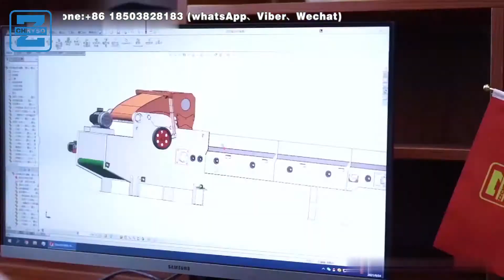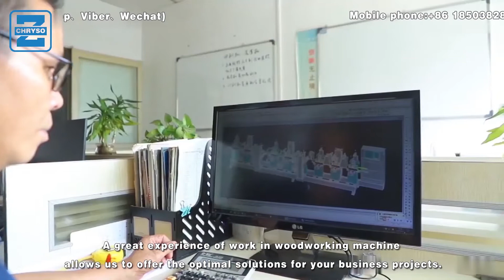Hydraulic Multi-layer Laminate Hot Press Machine Line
The glued veneer and board are transported to the set position inside the hot press by the belt conveyor.The conveyor belt stops and the hydraulic device on the press starts to press down.After maintaining the pressure at high temperature for a period of time, the hydraulic cylinder raises the pressure plate.The conveyor belt sends the plates to the drum discharge conveyor belt and the whole process ends.

Hydraulic Hot Press
What is a wood press?
Wood door laminating veneering hot press machine
Automatic single layer wood veneering hot press machine
Short cycle lamination hot press machine
Wood-based panels hot press machine
Automatic feeding and discharge multi layer hot press machine
Honeycomb panel forming hot press machine